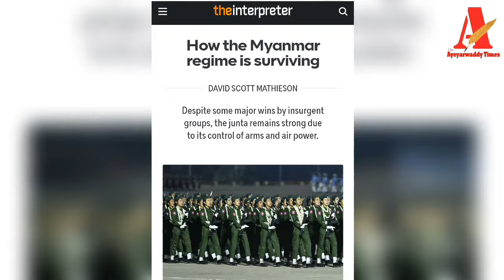"မြန်မာစစ်ကောင်စီ ဘယ်လို အသက်ဆက်နေလဲ"(အသံလွှင့်ဆောင်းပါး)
ဧရာဝတီတိုင်းမ်
ဧပြီ ၁၈ ရက်

ဒီတပတ်မှာတော့ The Interpreter ဝဘ်ဆိုဒ်မှာ ဆောင်းပါးရှင် မြန်မာ့အရေးကျွမ်းကျင်သူ David Scott Mathieson ရေးသားထားတဲ့ How the Myanmar regime is surviving ကို ဆီလျော်အောင် ဘာသာပြန်ထားတဲ့ "မြန်မာစစ်ကောင်စီ ဘယ်လို အသက်ဆက်နေလဲ"ဆိုတဲ့ ဆောင်းပါးကို အသံလွှင့်တင်ဆက်ပေးသွားမှာဖြစ်ပါတယ်။